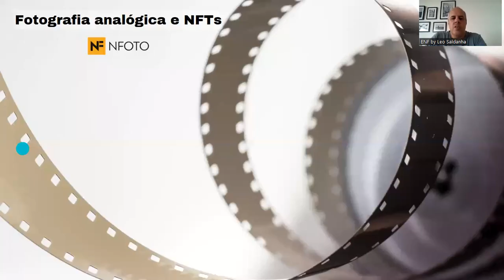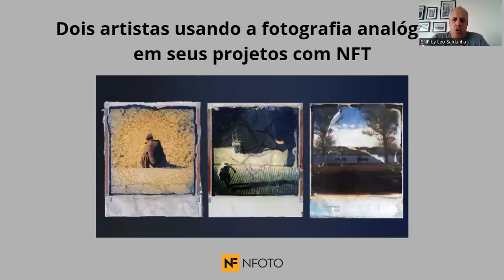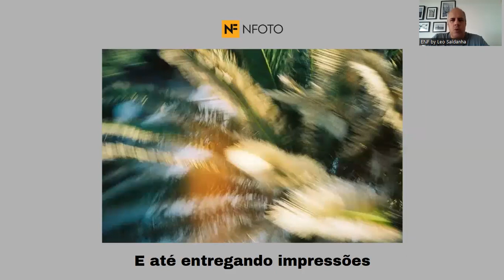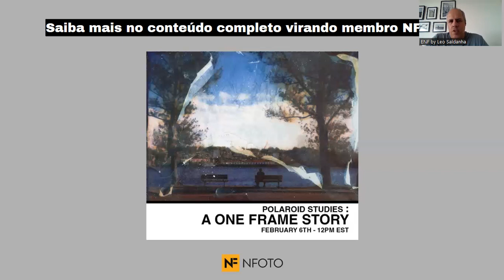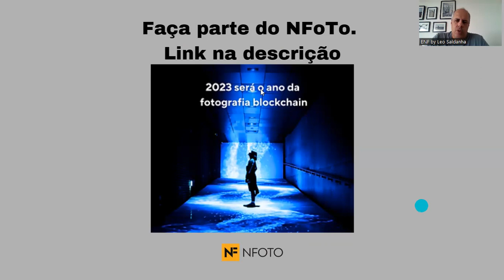Fotografia analógica e NFTs: uma tendência?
Dois artistas internacionais lançaram projetos mesclando fotografia analógica com NFTs. E inclusive prevendo fotos impressas e negativos conectados com os projetos NFT. Entenda.

Antecipe-se a grande transformação da fotografia com a nova fase blockchain. Faça parte do NFoTo e comece a avançar nessa nova fronteira do mercado